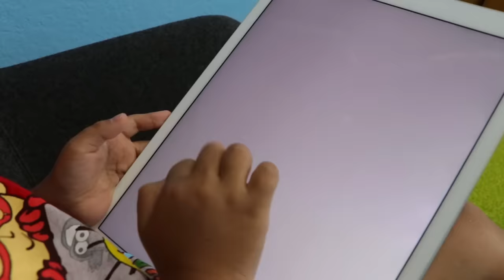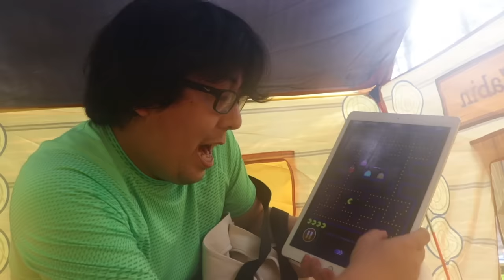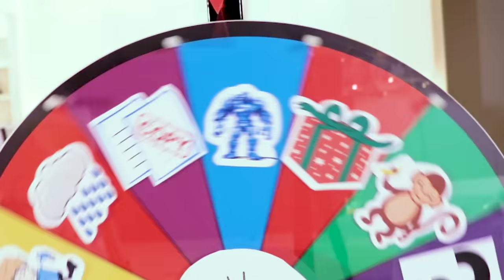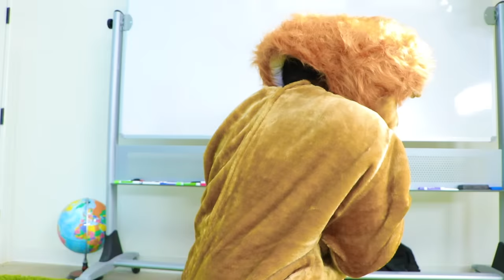Ryan vs. Pac-Man In Real Life and more 1hr kids Video!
Pac-Man In Real Life Visits Ryan's Family and more 1hr kids Video!